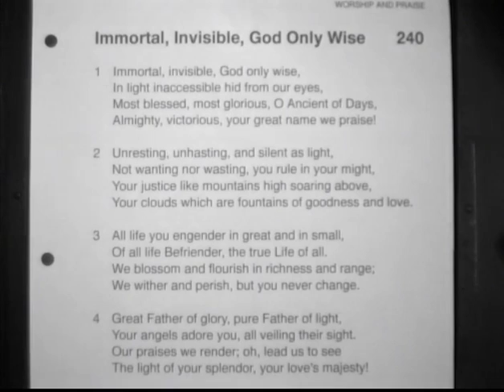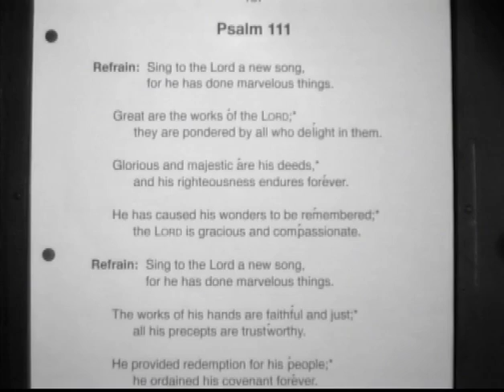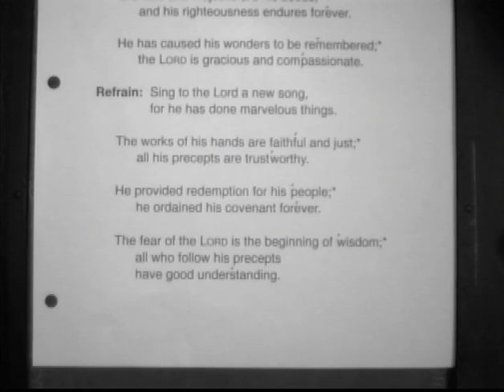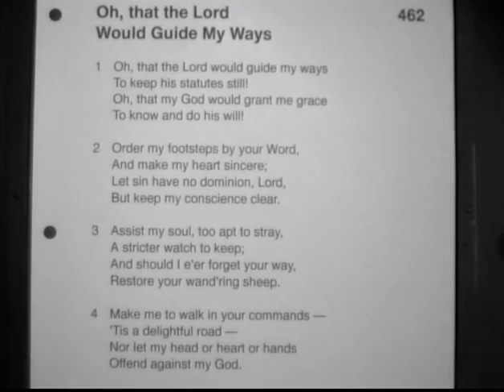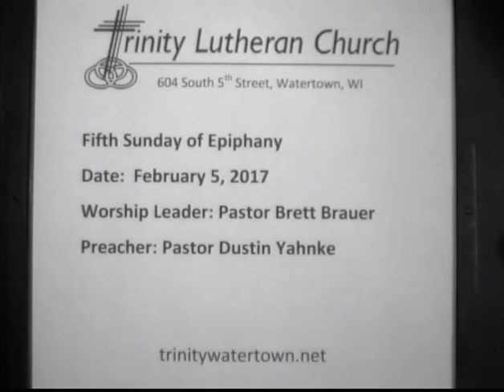Sunday, February 5, 2017